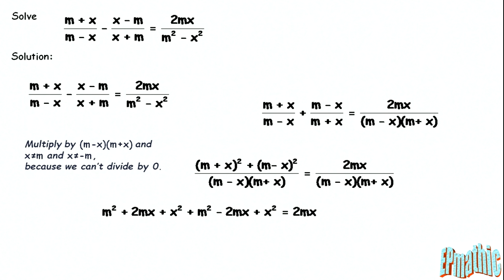Quadratic equations problem 2